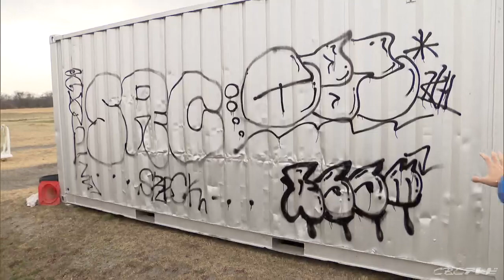FC岐阜スタッフらが荒らされたグラウンド内コンテナを塗り直す 岐阜・笠松町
何者かに落書きされた岐阜県笠松町の運動場のコンテナ。塗り直した人たちの思いは。

　乱暴に落書きがされたコンテナ。そして、グラウンドには車の轍。

　ことし１月中旬、サッカーＪ３・ＦＣ岐阜も練習で使用する、笠松町の多目的運動場「岐阜県フットボールセンター」で、倉庫や着替え場所として使われるコンテナが落書きされ、天然芝が侵入した車で荒らされているのが見つかりました。

　小雨の中、４日、ＦＣ岐阜のスタッフや笠松町の職員ら１６人が、コンテナを塗り直しました。

　「普段練習しているグラウンドなので、落書きを見た時はびっくりしたし、さみしい気持ちになった」
　（ＦＣ岐阜・岩田敦史さん）

　塗料を落とすスプレーで落書きをきれいに落とした後、ハケで銀色の塗料を塗り、約３０分で作業は終了しました。

　笠松町長も参加しました。

　「きれいになった。作業している姿を見てもらうことで『こういうことをしてはいけない』（と思ってほしい）」
　（古田聖人・笠松町長）

　多くの町民も使うグラウンド。犯人はまだ捕まっていません。（４日１７：０７）